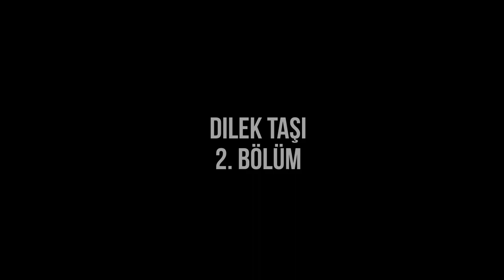podcast: Dilek Taşı - 2. Bölüm HD Podcast